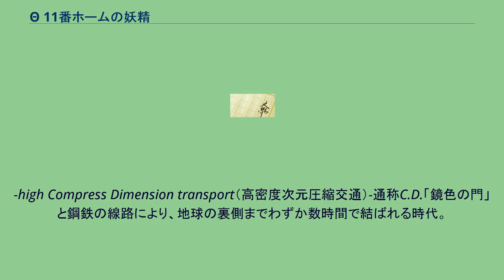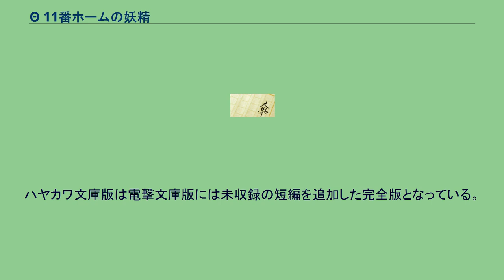Θ 11番ホームの妖精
『θ 11番ホームの妖精』（シータ じゅういちばんホームのようせい）は籘真千歳著、電撃文庫およびハヤカワ文庫刊のライトノベル。
2014年7月現在、既刊1巻。
東京駅上空2200メートルに浮かぶホームには、 銀の髪と瑠璃色の瞳を持つ少女と白い狼が住んでいる。
彼らは忘れられた約束を信じて、今日もその場所で待っている。
-high Compress Dimension transport（高密度次元圧縮交通）-通称C.D.「鏡色の門」と鋼鉄の線路により、地球の裏側までわずか数時間で結ばれる時代。
春の穏やかな午後、東京駅11番ホームに響き渡る突然のエマージェンシーコールが事件の始まりを告げた……。
銀色の髪の少女T・B、野菜嫌いの狼・義経、そしてクールなAI、アリスが繰り広げる、SFストーリー。
2010年12月現在、実際の東京駅には、11番ホームは存在しないが、かつては11番線が存在していた。
しかし11番線は、機回し用の回送線でホームには面しておらず、利用者から見れば実質上は欠番であった。
この11番線は、1992年に東北新幹線ホーム増設に伴い廃止された。
つまり、東京駅の歴史上、11番線が存在していた時期はあったが、11番ホームが存在した時期はない。
ハヤカワ文庫版は電撃文庫版には未収録の短編を追加した完全版となっている。